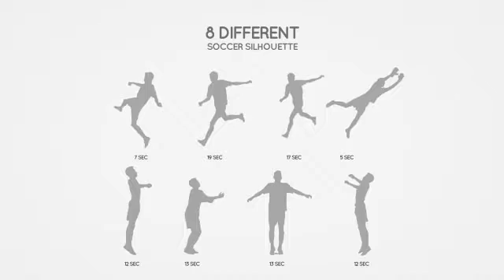Euro Soccer Opener After Effects Template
Euro Soccer Opener is After Effect Template (CS5 and above). Project designed for Your Soccer promo ID, sponsor logo reveal, soccer Intro for Your video and much more. Nice energy and Sparkle design, modern night atmosphere will give unforgettable emotions for Your client! Give Your Soccer 2016 Unique promotion. It also Can be used for a wide variety of marketing campaigns, especially transitions, logo reveal, ID etc. Be creative and feel free to experiment with NEW FAST & EASY color system!